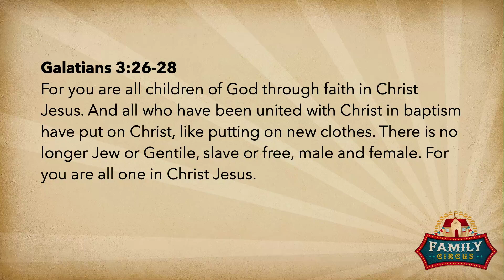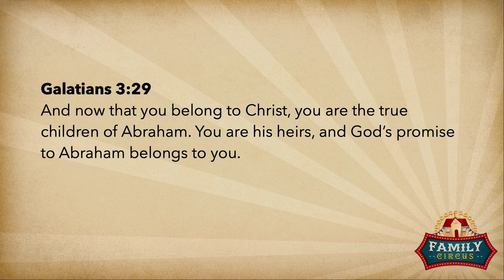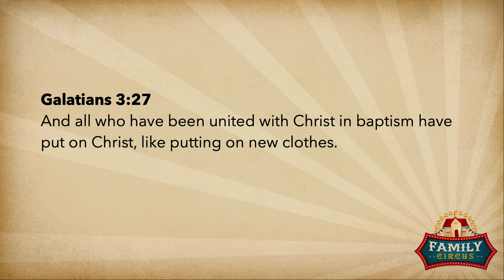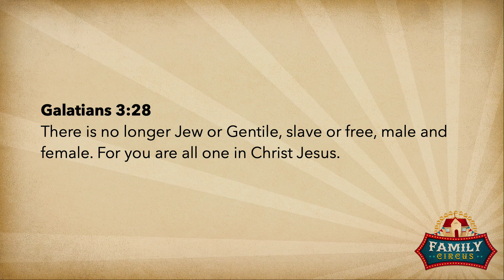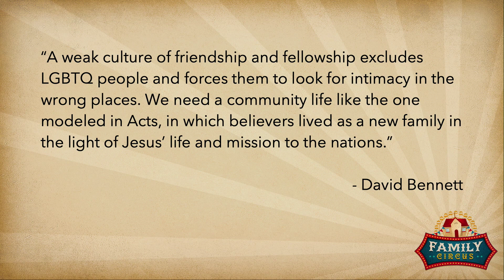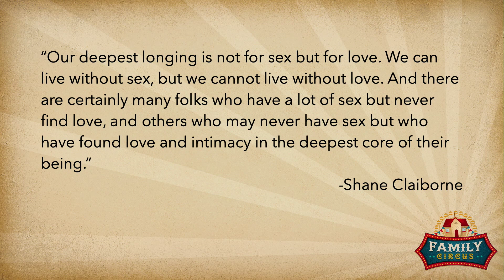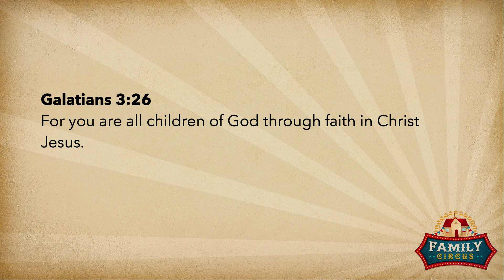Family Circus: Chosen Family - 7/21/24